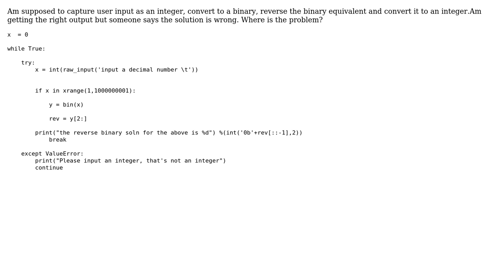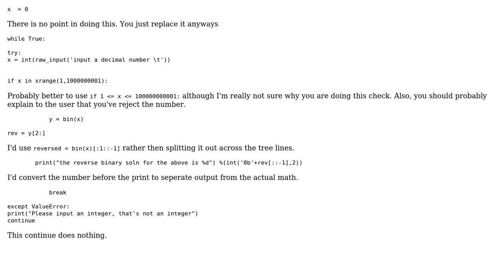Python Reverse the binary equivalent of input and output the integer equivalent of the reverse...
Code Review: Python Reverse the binary equivalent of input and output the integer equivalent of the reverse binary

With thanks & praise to God, and with thanks to the many people who have made this project possible! | Content (except music & images) licensed under CC BY-SA | Music | Images & others | With thanks to user Winston Ewert user svick user G. Ngotho and the Stack Exchange Network Trademarks are property of their respective owners. You are responsible for your own actions.